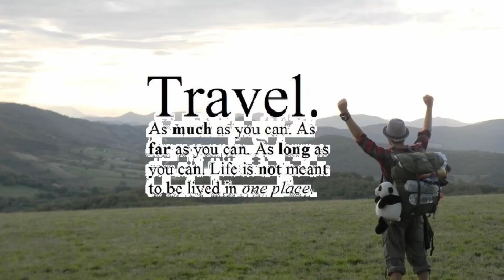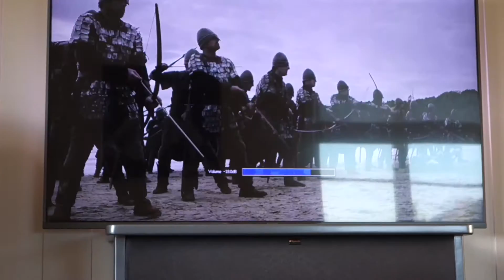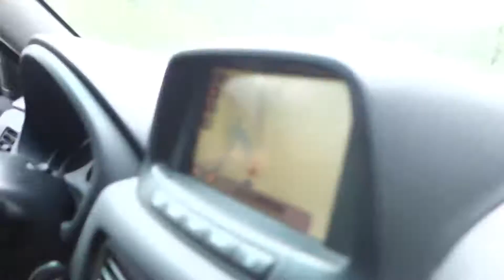Max's travel diary part 14 Norway